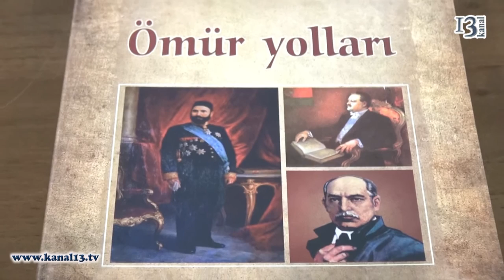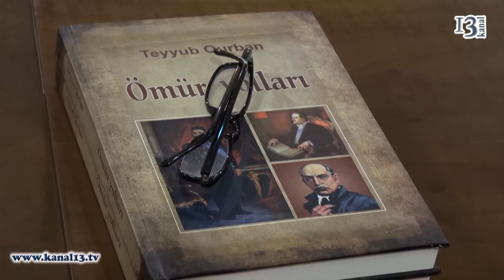Teyyub Qurbanın yeni kitabı işıq üzü görüb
Bu gün Teyyub Qurbanın "Ömür yolları" adlı kitabının təqdimat mərasimi keçirilib. Kitabda Azərbaycan tarxinin müxtəlif şəxsiyyətləri haqqında məqalələr toplanıb. "Ömür yolları"nın redaktoru Əməkdar jurnalist Əlirza Babayev bildirib ki, kitabda ömür yolu haqqında məlumat verilən şəxsiyyətlərin yaşadığı dövr də tədqiq olunur: "Bu baxımdan həmin məqalələr həm də ictimai-siyasi məna daşıdığına görə aktuallıq kəsb edir və oxucunu bu günümüzün bir çox məsələləri ətrafında dərindən düşünməyə sövq edir".
Təqdimatda iştirak edən tarixçilər, jurnalistlər kitab haqqında fikirlərini bildirib. Tarixçi Cəmil Həsənli vurğulayıb ki, Teyyub Qurban Azərbaycanda Məhəmməd Əmin Rəsulzadə irsini araşdıran, onu gündəmə gətirən ilk şəxsiyyətlərdən biridir: "Bu kitabın çapı həm də o baxımdan önəmlidir ki, burada təkcə Rəsulzadə haqqında deyil, digər görkəmli şəxsiyyət haqqında oxucu məlumatlana biləcək. Bu gün ən böyük problem kitab çap etmək yox, kitab oxumaqdır. Çünki indi oxuyan çox azdır. Teyyub müəllim kitabının təqdimatını keçirməklə onun oxunmağına da şərait yaradacaq".
Məhəmməd Əmin Rəsulzadənin nəvəsi Rais Rəsulzadə də öz növbəsində kitabın çapına görə müəllifi təbrik edib: "Teyyub müəllimlə biz tez-tez əlaqə saxlayırıq. Həmişə də deyir ki, artıq yaşa dolmuşam, amma görəcəyim işlər çoxdur, onları çatdırmaq istəyirəm. Teyyub Qurban yaşına baxmayaraq, çox böyük yanar ürəklə çalışan insandır. Belə insanlar nadir hallarda olur. Mən də öz növbəmdə ona uğurlar arzulayıram və təbrik edirəm".